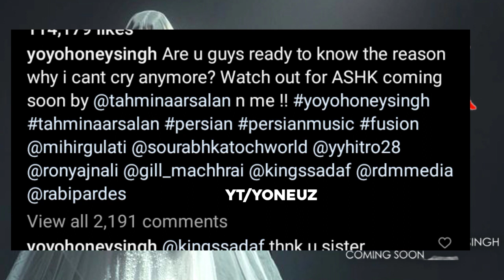Elvish Yadav About Yo Yo Honey Singh Songs | Ashk Song Honey Singh?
In this video I have told Elvish Yadav reacts on yo yo honey Singh songs and ashk song yo yo honey Singh

In this video I have Covered yo yo honey Singh Latest News | Information and Update